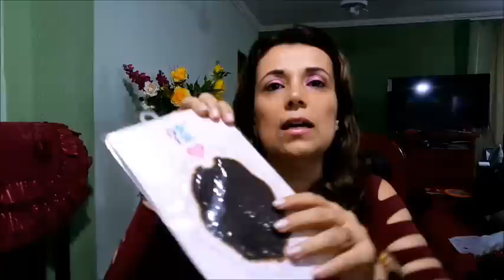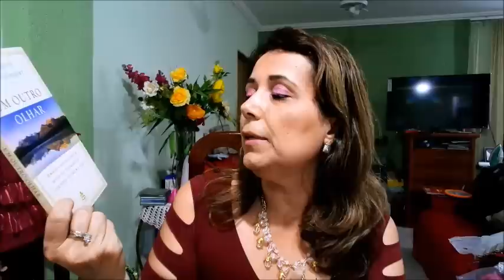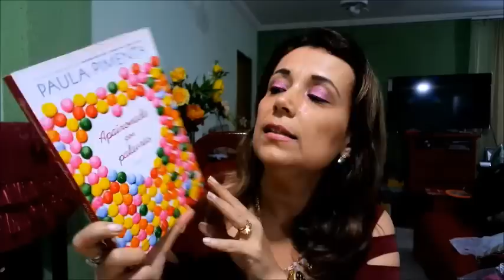Comprinhas no Saara (Rio de Janeiro)